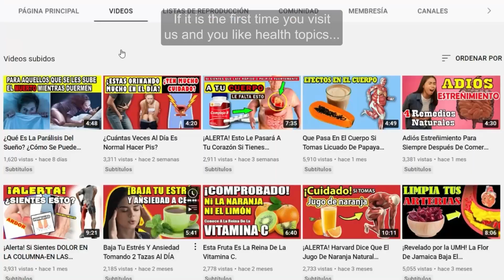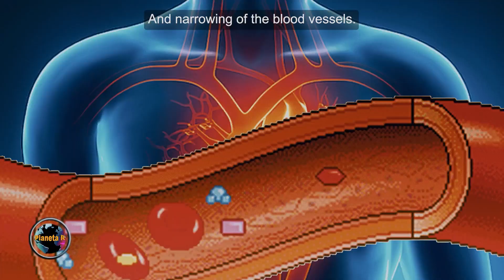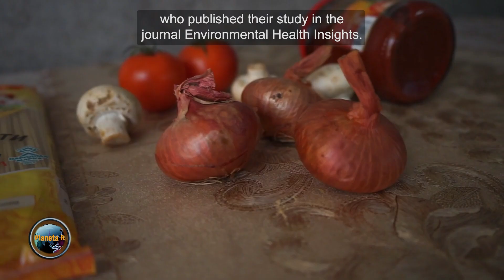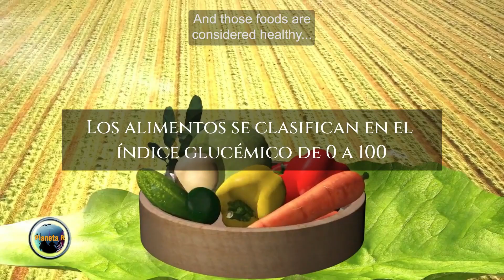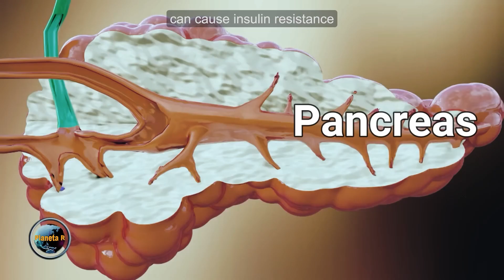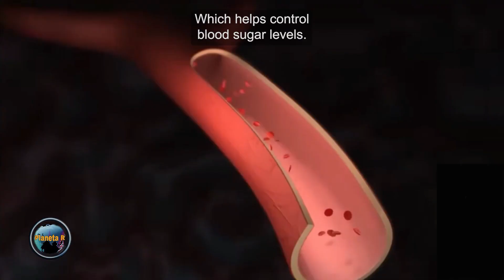Cebolla Morada Contra La Diabetes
Si estás buscando una forma natural de controlar la diabetes, las cebollas moradas pueden ser tu mejor aliado para bajar el azucar eficazmente. De acuerdo con varias investigaciones, las cebollas moradas tienen propiedades antihipertensivas y antidiabéticas que pueden ayudar a reducir los niveles de azúcar.
Si consideras que este video te ha sido de gran ayuda y deseas hacer una Donación A Nuestro Canal, puedes hacerlo Aquí. 👉oxxo Santander: 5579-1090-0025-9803 Gracias por tu generosidad. Dios te bendiga.